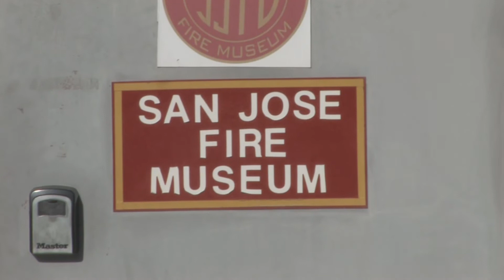San Jose Fire Museum PSA